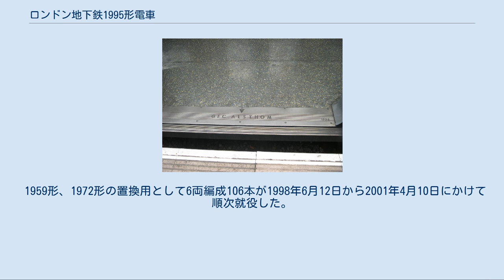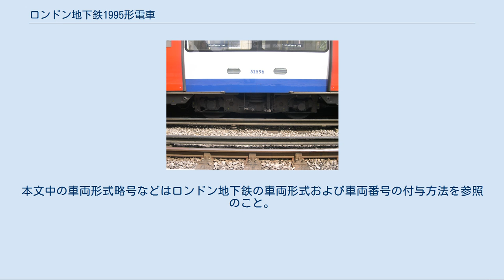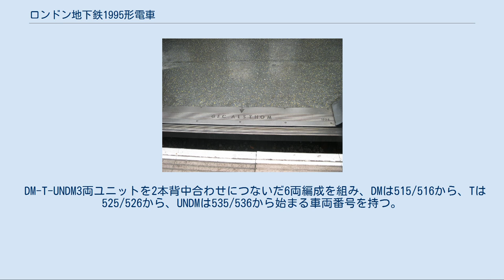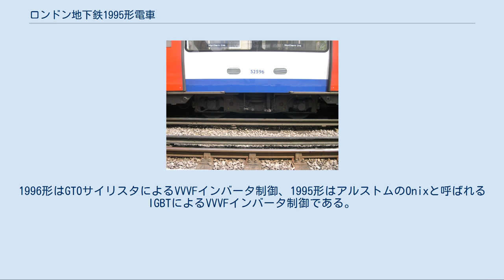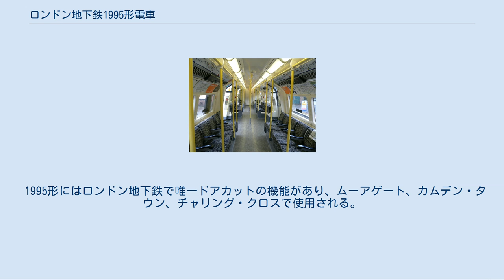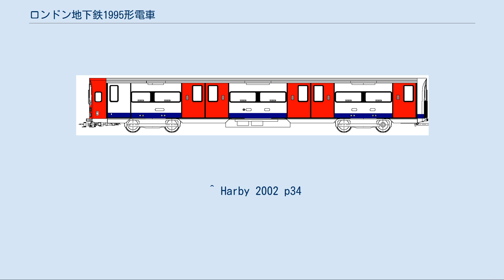ロンドン地下鉄1995形電車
ロンドン地下鉄1995形電車(英:London Underground 1995 Stock)は1996年から製造され、1998年6月12日に営業運転を開始したロンドン地下鉄ノーザン線用の電車。
ロンドン地下鉄の2種類ある車両サイズのうち、小さいほうのサイズの車両群に属する。
 1959形、1972形の置換用として6両編成106本が1998年6月12日から2001年4月10日にかけて順次就役した。
1995形の導入によりノーザン線はワンマン運転化された。
1995形の形式名にかかわらず、客用ドア部滑り止めと一体となった製造者銘板には「1996」と刻印されている。
1995形の形式名はジュビリー線用1996形との区別のためだけに与えられたと考えられる。
バーミンガムのアルストムでほぼ同時期に製造された1995形には1996形との類似点が多いが、座席配置、運転席の設計、編成両数などに差が見られる。
本文中の車両形式略号などはロンドン地下鉄の車両形式および車両番号の付与方法を参照のこと。
 1995形製造銘板 1995形先頭車側面図 1995形中間車側面図 1995形の台車 車体中央に両開き扉2箇所、両端に片開き扉を備える4扉車だが、先頭車は扉1枚分強を運転席としてあるため3扉である。
扉はすべて外吊り式。
車体はロンドン地下鉄標準の赤青白の3色に塗装され、先頭部は赤く塗られているが、1992形等と同様全面窓周りが濃灰色に塗装されている。
外観は1996形電車に酷似するが、最大の相違点は台車で、1996形がゴム枕バネのアルストム製である一方、1995形は起伏の多いノーザン線の路線形状に対応するため、ボンバルディア製ADTRANZ空気バネ台車を装備している。
 モケット張り替え前の1995形車内 モケット張り替え後の1995形補助椅子 座席はロングシートで、登場時はNの模様があしらわれた藤色と灰色のシートモケットが使用されていたが、2007年10月から1996形や1973形と同様のロンドン地下鉄標準の、多種多様な色の四角い枠の模様があしらわれた青いモケットへの交換が行われ、2008年初に完了している。
中央扉脇には跳ね上げ式補助椅子のある車椅子スペースがあり、車端部には寄り掛かれるよう腰の高さにモケットが貼られている。
 1995形はデッドマン装置付き右手操作のワンハンドルマスコンで制御される。
把手を時計回りに90度回すことでデッドマン装置が解除され、把手を前方に押し出すことで加速、手前に引くことで減速される。
 DM-T-UNDM3両ユニットを2本背中合わせにつないだ6両編成を組み、DMは515/516から、Tは525/526から、UNDMは535/536から始まる車両番号を持つ。
同ユニット3両の下三桁の番号は同一で、北側に連結されるユニットが偶数の、南側に連結されるユニットが北側のユニットの下3桁に1を加えた奇数の番号をもつ編成を組むことが基本である。
 例:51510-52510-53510+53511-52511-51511 一部編成のT車には集電用レールの防氷装置が設けられ、防氷装置付編成の3桁目の番号は7とされたうえ、先頭部車両番号には白丸がつけられ、容易に識別できるようになっている。
 1995形と1996形は類似した車体を持ち、ともにアルストム製であるが、異なる制御装置を採用している。
1996形の設計は1991年に1995形より早く確定したため、1995形よりも古いシステムが採用されている。
1996形はGTOサイリスタによるVVVFインバータ制御、1995形はアルストムのOnixと呼ばれるIGBTによるVVVFインバータ制御である。
 1995形先頭部 1995形には女声の自動放送装置が設置されている。
放送の例を以下に示す。
 ノーザン線はナショナル・レール各線との接続駅で以下の例のように「近郊へのメイン・ライン(Main Line Suburban Rail Services)」と放送が流れる唯一の路線である。
 1995形にはロンドン地下鉄で唯一ドアカットの機能があり、ムーアゲート、カムデン・タウン、チャリング・クロスで使用される。
 1995形電車のメンテナンスはアルストムの子会社であるノーザン線サービス会社(NLSP)との維持管理契約のもとで運行されている。
メンテナンスはゴルダーズ・グリーンとモーデンの管理センターでアルストムにより行われている。
管理センターの支所がエッジウ...